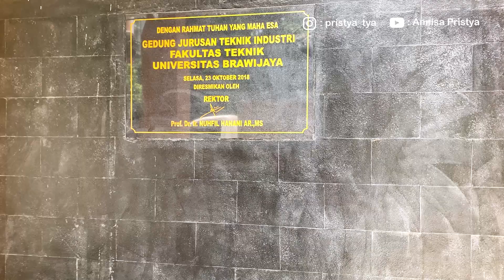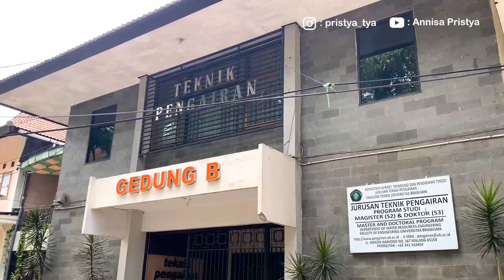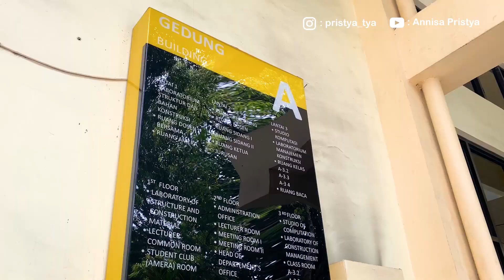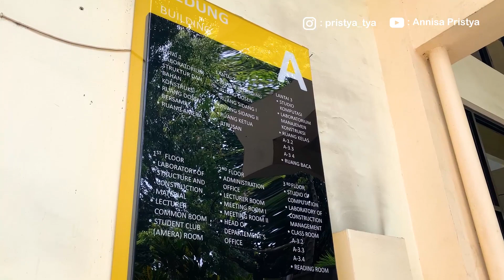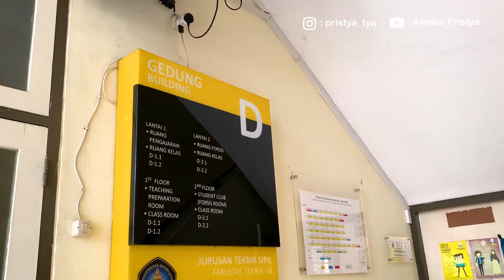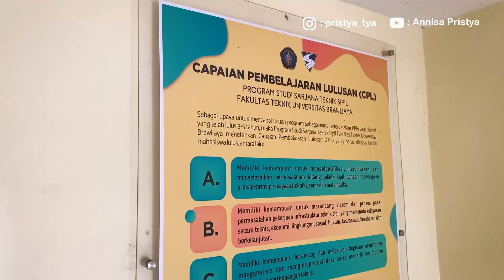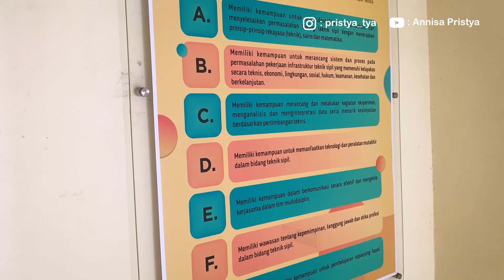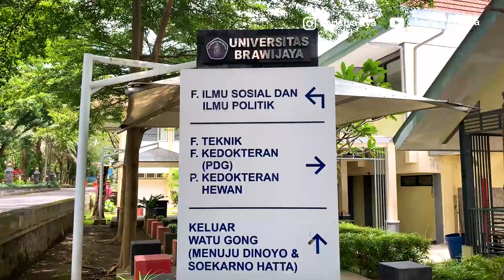UB Campus Tour: Fakultas Teknik 2021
Di video campus tour Fakultas Teknik UB sebelumnya kita sudah mengunjungi jurusan teknik mesin dan teknik elektro. Di campus tour kali ini kita akan mengunjungi jurusan teknik industri, teknik pengairan, teknik sipil, dan teknik kimia

Butuh analisa data, konsultasi skripsi, tesis, dan disertasi, atau publikasi jurnal Internasional?